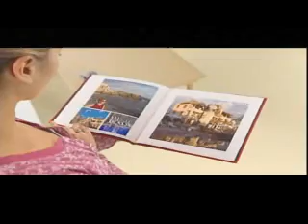Kodak Digital World